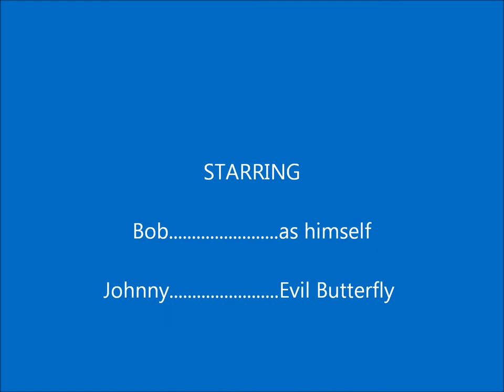Bob The Plant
Stop motion animation of very short story